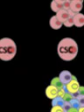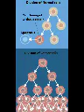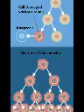Sugar Doesn’t Just Feed Cancer Cells, It Produces Them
Halloween and the Christmas season are drawing closer. That implies heaps of confection for approximately, a considerable measure of treats, chocolate, and desserts for others. Despite the fact that the greater part of us are worried about our waistlines amid this season, your weight ought to be the slightest of your stresses. High refined sugar admission has dependably had a solid relationship to tumor improvement in disease patients, however now there is confirm proposes that a high sugar eating routine can really cause malignancy.

How Sugar Feeds Cancer Cells:.

Disease cells take-up sugar at 10-12 times the rate of sound cells. The Positron Emission Tomography is a standout amongst the most precise instruments for estimating malignancy development. The 1931 Nobel laureate in solution, German Otto Warburg built up a theory that tumor cells have an alternate vitality digestion contrasted with solid cells. Harmful tumors, as per Warburg, display expanded glycolysis as opposed to sound human cells. (1)

How Sugar Produces Cancer Cells:.

The 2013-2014 Journal of Clinic Investigation discharged the consequences of an in vitro examine that broke down the aftereffects of expanded sugar take-up and oncogenesis (growth creation). The outcomes showed that expanded glucose take-up had an immediate and positive relationship to the early periods of growth cell creation. (1).

Additionally, a recent report on sugar and the danger of extensive inside growth found that patients with high admissions of sugar were more inclined to the advancement of tumor than patients with bring down admissions of sugar. An imminent report distributed in 2006 found that high utilization of sugar and high-sugar nourishments were connected to a more serious danger of pancreatic growth (2), and an alternate report indicated comparable outcomes for bosom disease patients. (3).

One of the vital systems through which disease is advanced through sugar is through mitochondrial brokenness. Sugar consumes uniquely in contrast to fat does, which creates free radicals. At the point when free radicals harm the mitochondria of the cell, the atomic DNA, and cell layer are likewise influenced, prompting protein hindrance. (4).

Tumor is basically caused by the replication of hereditarily changed cells. Mitosis is the methods through which cells separate and advance tissue development. At the point when the procedure of apoptosis (cell demise) starts to separate, disease happens.

Weight and ceaseless gorging have had a positive connection and causation to the development and improvement of growth cells. As indicated by the Canadian Cancer Society, being large can cause changes in hormone levels, for example, sex hormones or insulin, which increment the danger of creating bosom, colon or uterine malignancy. (5)

However, don't give organic product the boot!.

The investigation considers the distinction between refined sugar and normally happening sugars. Refined sugars incorporate table sugar and high fructose corn syrup that are consumed by the body while devouring prepared sustenances, soft drinks, and heated pastries, in particular included sugar. Normally happening sugars in organic products are considered less unsafe, paying little heed to their glycemic file. (1).

Dr. Tony Jimenez speculates that sugar from natural create may not add to tumor cell development similarly refined sugars do in light of the fact that human cells ingest left-turning atoms, which happen in products of the soil, while disease cells can just retain right turning particles, which originate from refined sugar. (2)